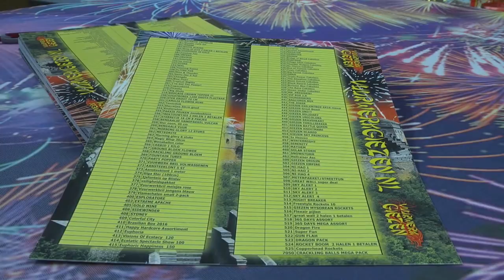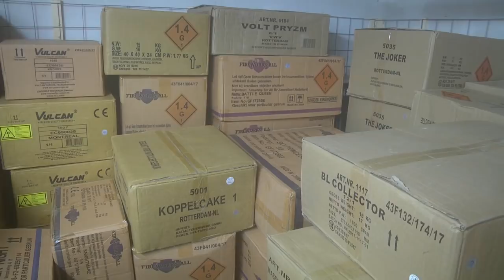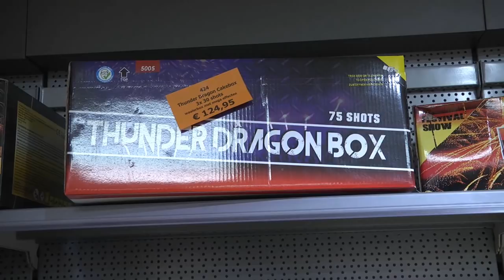Vuurwerkreportage 2017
112gr  m nuver